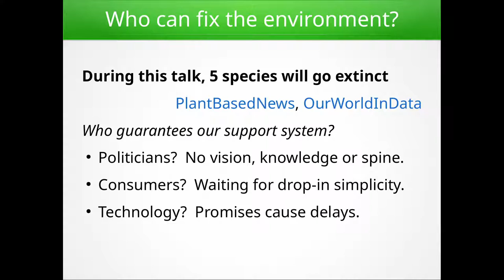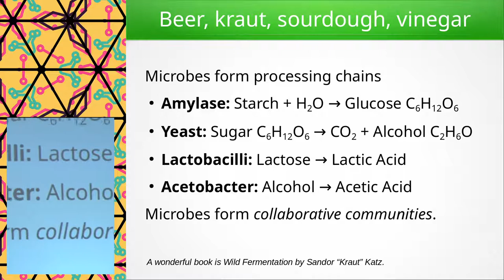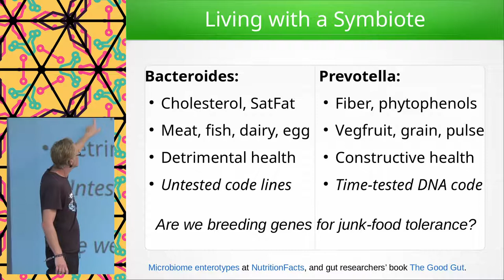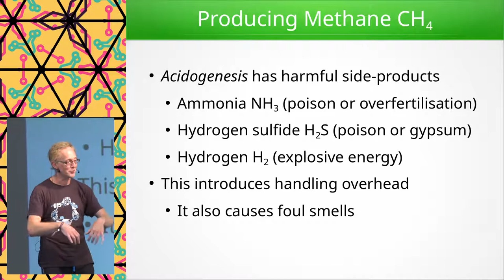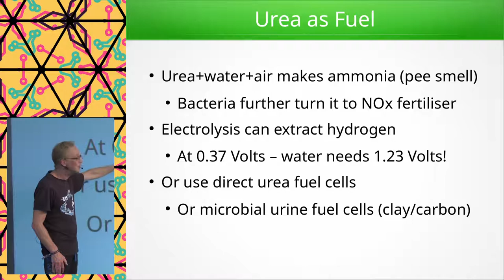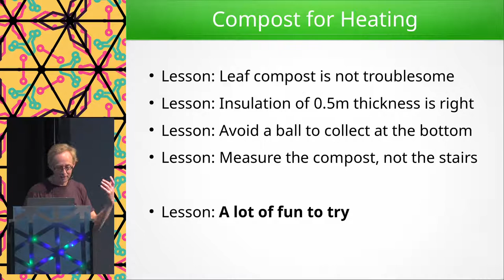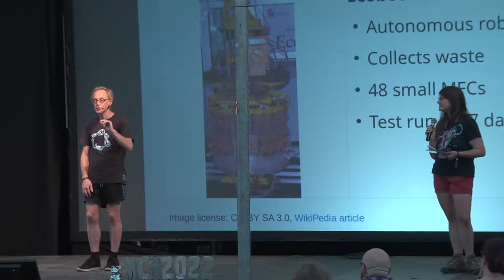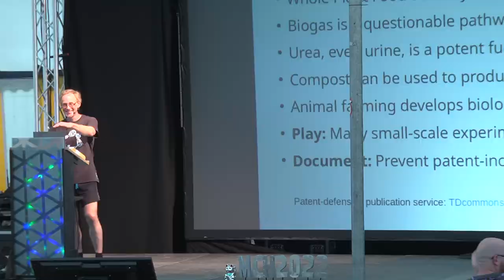2022 - Hacking with Microbes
Microbes are everywhere.  They are part of nature, both around us and inside of us.  When you provide their desired niche, you can make them do something for you, in a mutually beneficial arrangement.  This talk will take you into their realm, and show a few practical examples and hacking opportunities.

Our climate is on fire, but we are still reaching for an Ultimate Solution.  We don't move until we get a drop-in replacement to sustain current habits, at no extra cost.  Our cognitive dissonance makes us trust politicians to deliver on promises, and energy vendors to withstand lucrative green washing.  But it is both interesting and profitable to be part of the solution, and not of the problem.

I have a long-standing fascination with microbial processes.  They are adaptive and resilient while they modestly take on chores that pull things back to nature's standards.  I think many problems that we are facing now can be solved locally and efficiently with clever combinations of technology and microbiology.  Not always complete solutions and not everything is simple, but they certainly add to resilience and taking ownership of problem *and* solution.

In a perfect situation, energy is harvested when&where it is abundant and moved to when&where it is needed.  This talk demonstrates ways of doing at least some of that with the help of microbial systems.  We will demonstrate overlap and connections, and conditions under which they may be hacked:

Outline:

  * Beer.  Vinegar.  Innoculation.  Permaculture.
  * Gut.  Fiber or Fat.  SCFA.  Immune system.  Epigenetics.
  * Biogas.  Acetate.  Sulphur and ammonia.  Garbage in, garbage out.
  * Microbial fuel cell.  Clay and carbon.  Training.
  * Pee.  Urea.  Energy calculations for a Raspberry Pee.
  * Poo.  Phosphate.  Energy calculations for iPoo mobility.
  * Compost.  Worms.  Energy calculations for heat generation.
  * Climate change & zoonose.  Cramming sick animals.  Antibiotics.  Government ignorance.

Summary:

  * Making beer uses yeast to turn sugar to alcohol.  Yeast can flexibly adapt from/to glucose via DNA switching to generate different enzymes.  Let fruit flies in, and they bring along Acetobacter that reduce alcohol to vinegar.  Wild fermentation is more natural, and yields a lambic beer.  Save work by going for stable, naturally mixed processes.
  * Our gut processes whatever we can't.  Two rough kinds of colonies co-exist.  One consumes cholesterol/bile and the other plants/fiber.  They tune our body via SCFA, the immune system and epigenetics.  You can hack by changing your food (and after a few weeks, the microbes are thought to hack you by asking for more; so much for free will?!?)
  * Biogas works like a gut.  It forms/consumes acetate CH₃COOH to produce CO₂ and methane CH₄ with byproducts hydrogen H₂, hydrosulphide H₂S and ammonia NH₃.  Local cycles can process known sludge and produce usable liquid output, but large-scale anonymity destroys that.  Some influences are possible, but the process is basically difficult, smelly and a bit dangerous.
  * Microbes can live in a fuel cell, which then accepts electrons and passes H+ through a membrane.  Urine can be broken down with just clay and carbon -- and a culture.  What are researchers doing?  A variant to produce hydrogen H₂.  And the potential of driving microbes by passing in a current.
  * Pee contains urea (NH₂)CO(NH₂), a hydrogen carrier.  Urea is stable when dried, but otherwise reduces to ammonia NH₃.  Soil microbes normally turn ammonia into atmospheric N₂ and water.  But we can also use urea in a fuel cell to extract electricity or hydrogen.
  * Poo contains many microbes, some of which are pathogenic.  But it is also our disposal channel for phosphorous (which we mine to grow food) and nitrogen.  Troubled hygiene, but can this be safe?  Is it a good idea?
  * Compost is incredibly straightforward and safe.  The nutrient cycle is so short that nature could have invented it... oh wait, it did.  Spring brings a gradual start, Summer collects energy, Autumn sheds it off and Winter benefits from the captured energy.  Because composting generates heat, and has been used for heating homes, or parts of homes.  Though mostly self-controlled, there are broad requirements for heat retention, moisture, oxygenation and C:N ratio.  Working with these, you can have some degree of control over this process.
* Microbes mutate if we force them into another environment.  Like a sick animal.  Or 3000 of them.  Antibiotics form a bonus challenge.  Many animal farmers carry resistent microbes.  Zoonoses are on the rise due to climate change, and they are the common source of infectious diseases.  Government practices [best effort management]